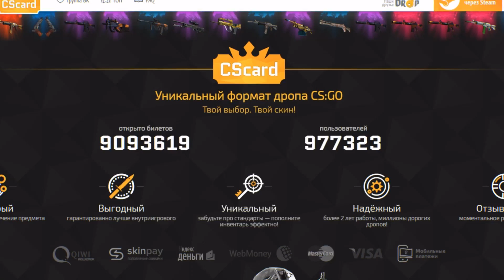ОТКАЛИБРОВАЛСЯ НА СИЛВЕРА - ПОПАЛИСЬ АГРО-ШКОЛЬНИКИ